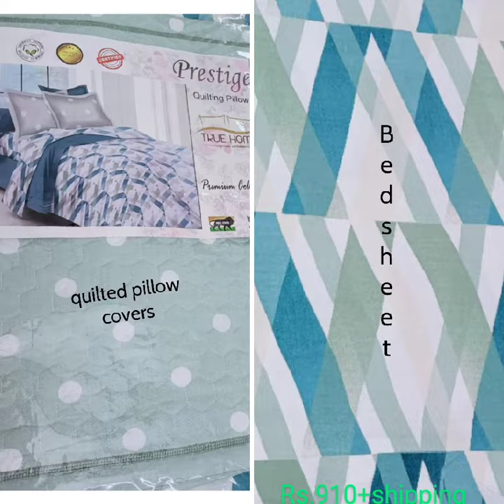💫pure cotton double Bedsheet with pillow covers| Warm bedsheet with pillow covers 💫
*Cotton Double Bedsheet with 2Pillow covers*

*1Warm Flannel Bedsheet with 2 Pillow Covers*

*Awesome Quality*👌

*Quality Product for Quality Lovers*

Friends if u like it then
what's up me on my no 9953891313